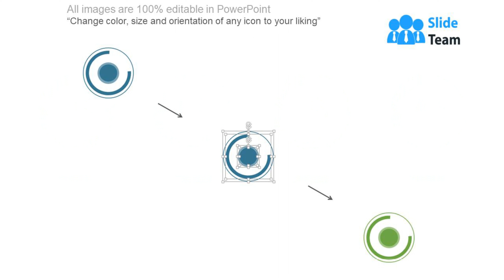Four Percentage Charts For Comparison Powerpoint Slides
Beat the challenge of communicating the complex business analysis in a professional and easy to understand manner with the Slide Team's pre-designed percentage chart PowerPoint slides. The crucial task of execution is substantially dependent upon notifying the staff accurately. Rule out the barriers emerging in your business communications with skilled Ppt mechanism and strive to formulate effective financial strategies. Employ the ready-made percentage meter slides in conducting the inter-departmental comparisons, sales performance, customer retention, cash inflows and outflows, profit margins and what not! You have reached the place that offers a complete Ppt mechanism of cohesive slide projection in your business boardrooms, whereby simply dropping the company content into readymade templates will do the complete justice to your company's image and make your presentation a grand success. Perform the simple act of downloading the flawless template to gather the commendable reviews in exchange by your clients and investors. Go beyond client expectations with our Four Percentage Charts For Comparison Powerpoint Slides. They help deliver that extra bit.